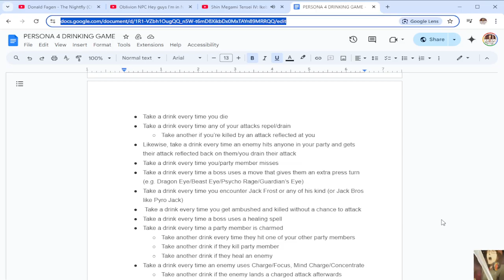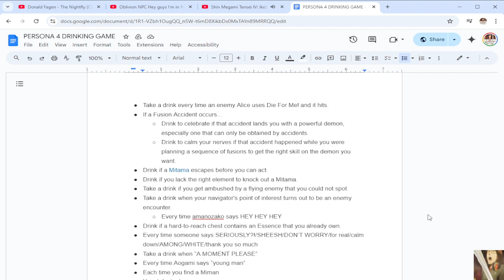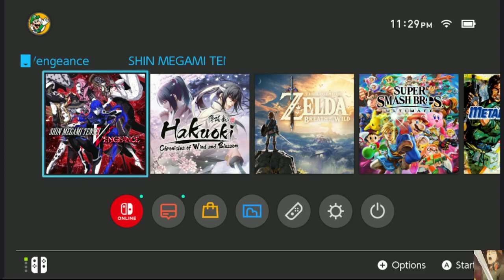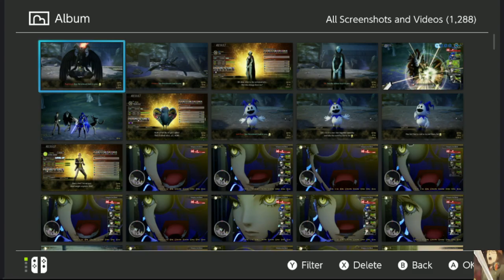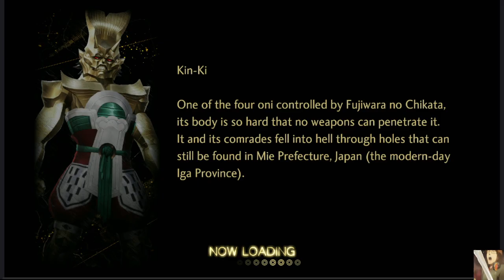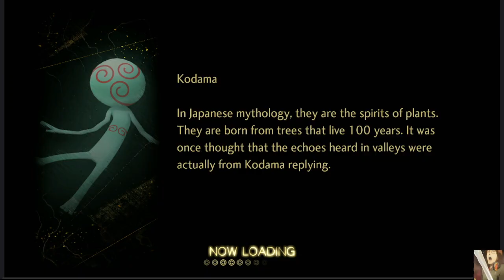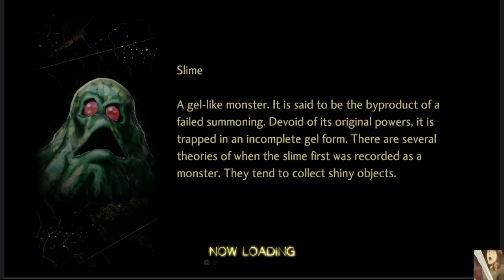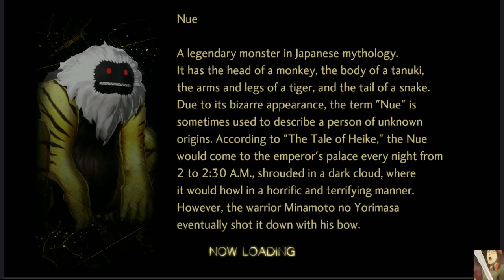I HAVE RETURNED